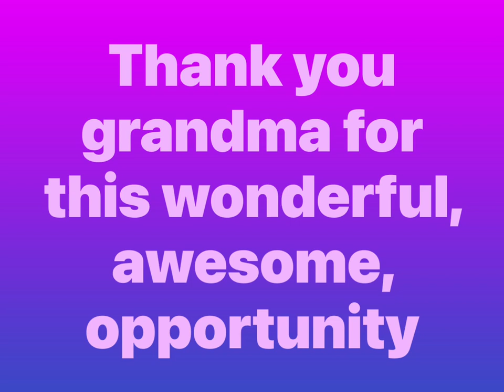The Traveling Twins go on another adventure! With Dolphins!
Ivanna & Julianna went and experienced an afternoon with Dolphins. They swam, interacted and played with them. They loved every second of it and inspired them to study psychology, veterinarian,